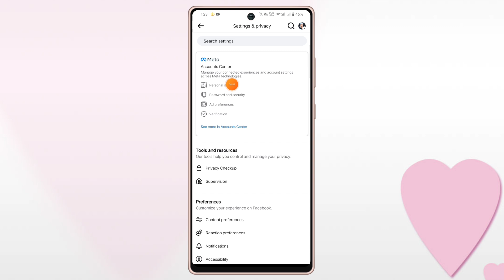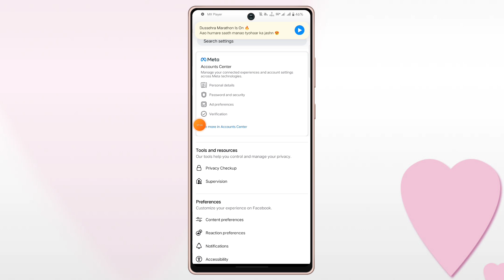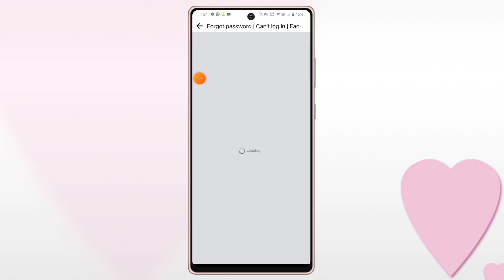facebook ka password kaise change kare | how to change facebook password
your query :-

facebook me password change